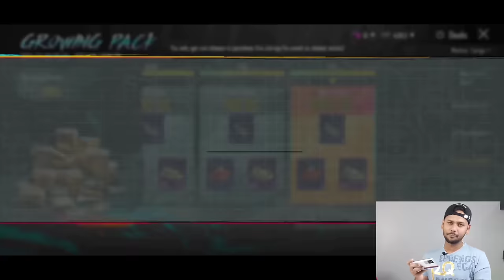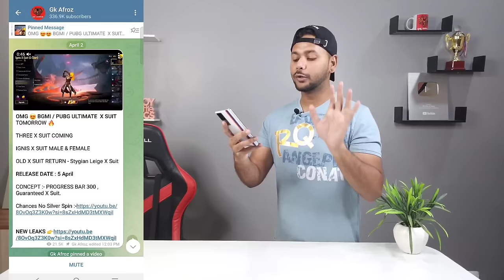😍 GOT FREE X SUIT | X Suit Crate Opening Tricks | How to Get X Suit in Bgmi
GOT FREE X SUIT | Free X Suit Trick | How to Get X Suit in Bgmi | X Suit Crate Opening Tricks | Ignis X Suit Crate Opening

In This Video i am going To explain How to get free x suit in bgmi Also We will discuss about Bgmi new Event & ignis x suit Free Trick & New x suit crate opening.

Queries Solved :-
1.bgmi new event
2.how to get free x-suit
3.how to get x suit in bgmi
4.new x suit crate opening
5.bgmi new update
6.bgmi new x suit
7.bgmi new x suit crate opening
8.ignis x suit crate opening
9.x suit crate opening
10.free uc in bgmi
11.free x suit bgmi
12.new x suit crate opening pubg
13.ignis x suit crate opening pubg
14.x suit crate opening pubg
15.x suit crate opening bgmi
16.x suit crate opening tricks